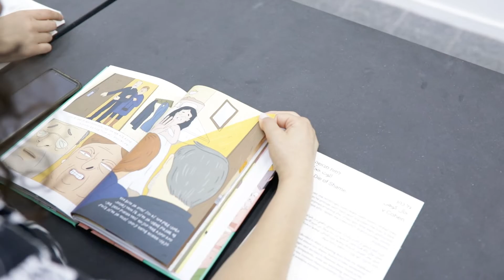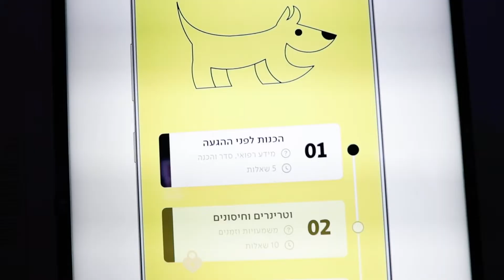תערוכת בוגרים ובוגרות 2022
תודה לאלפי המבקרים והמבקרות שגדשו את הקמפוס בהר הצופים ובמחלקה לארכיטקטורה בתערוכת בוגרי ובוגרות בצלאל 2022.

הנה הצצה לשבועיים האחרונים.
התערוכה אמנם נסגרה אבל עבודות הבוגרים.ות מוצגות באתר בוגרי.ות בצלאל 2022. מוזמנים ומוזמנות להתבונן, להסתקרן ולהתרגש ממאות העבודות של אלו שיובילו בעשורים הקרובים את תחומי האמנות, העיצוב והארכיטקטורה בארץ ובעולם.

צילום ועריכה: ארקדי ספיבק

התערוכה בחסות קרן ג'ק, ג'וזף ומורטון מנדל, קליבלנד, אוהיו, ארה"ב